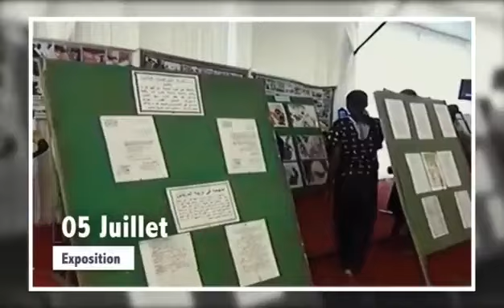Spot: Magal Serigne Abdoul Ahad MBACKE 2018